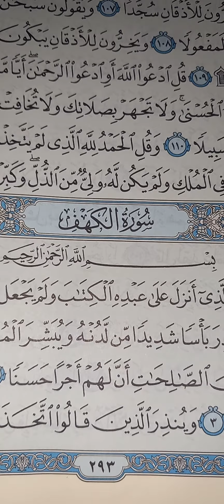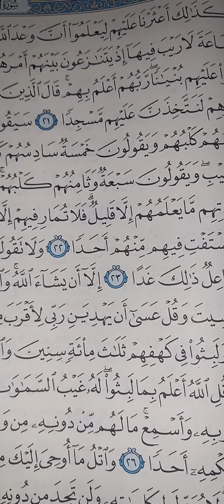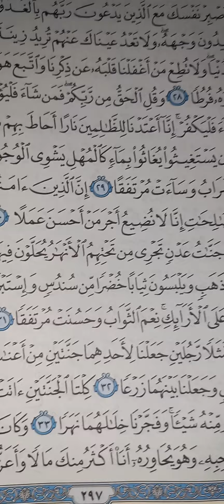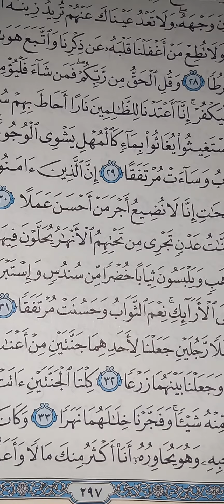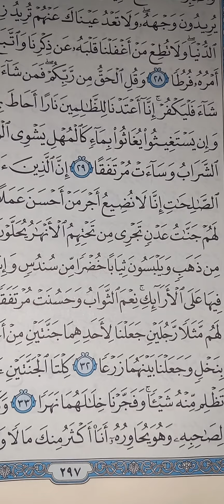S.Kahf Ayah#1-Till 4th Pg(Allied Coalition Forces Begin Colonies Infrastructure Set Up Network)Junta